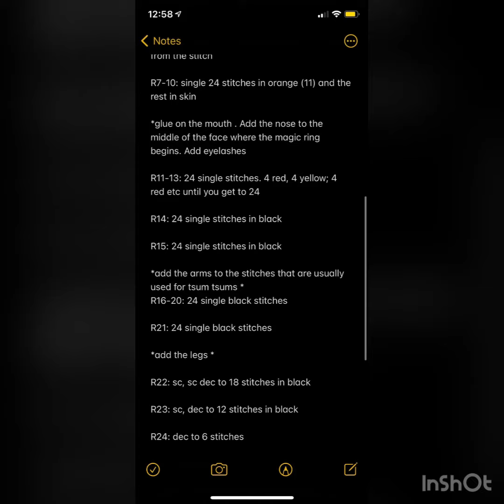Ginny Weasley Tsum Tsum Pattern Loomigurumi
The tutorial will be done by Hook Only tutorials